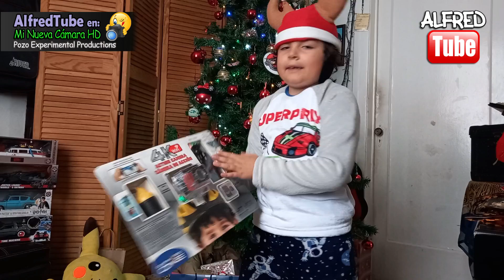Alfred Tube - Mi Nueva Cámara Go Pro